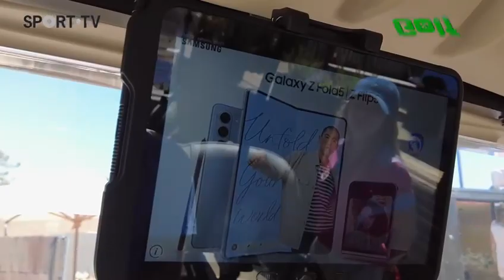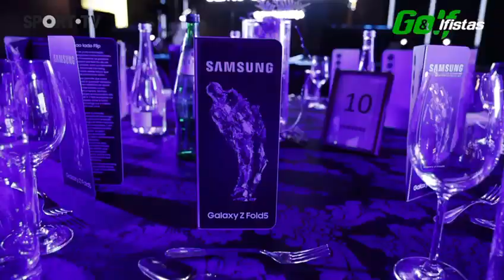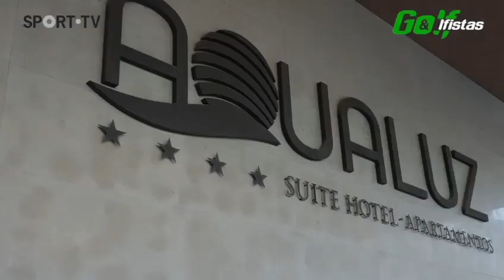Dunas Golf Course | Golfistas, Sport TV